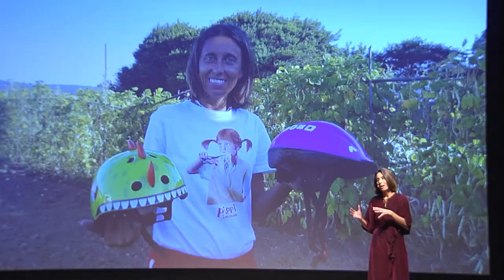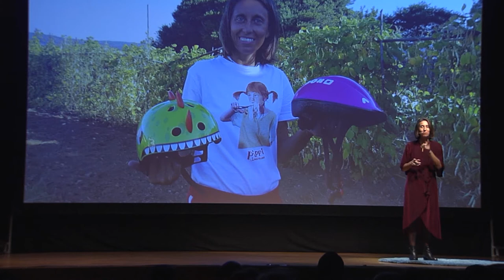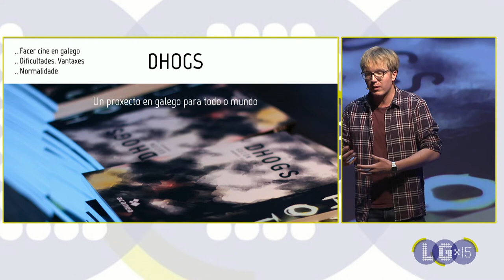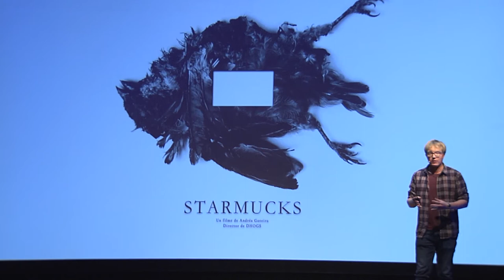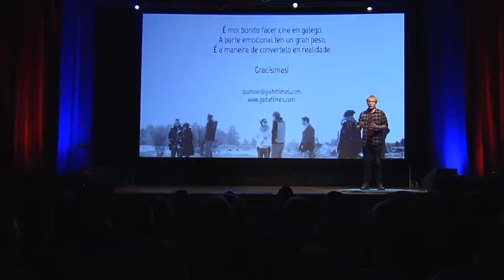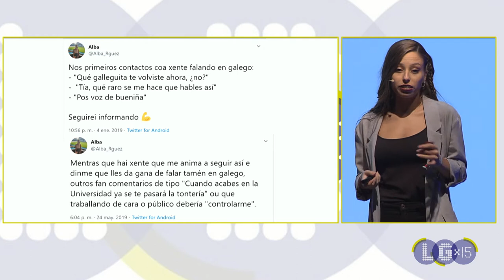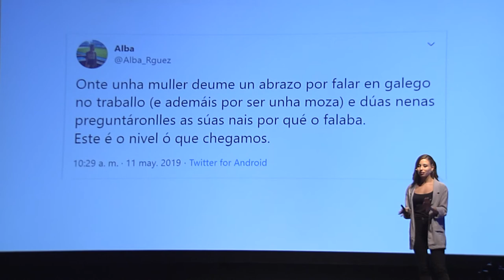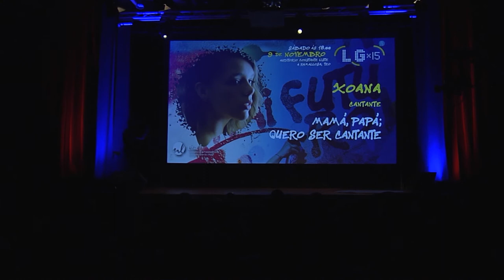LGx15. Ideas para o futuro da lingua | Primeira parte do evento completo de 2019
Vídeo completo da primeira parte do LGx15. Ideas para o futuro da lingua que tivo lugar o 9 de novembro de 2019 no Auditorio Constante Liste, A Ramallosa, Teo. Duración: 1:26:26.
Con Os da Ría Íntimos, Rosa Aneiros, Suso López, Alba Rodríguez Carrera e Xoana.
LGx15. Ideas para o futuro da lingua | Auditorio Constante Liste | A Ramallosa | Teo | 9 de novembro de 2019 | Coordinadora de Traballadores/as de Normalización da Lingua (CTNL)